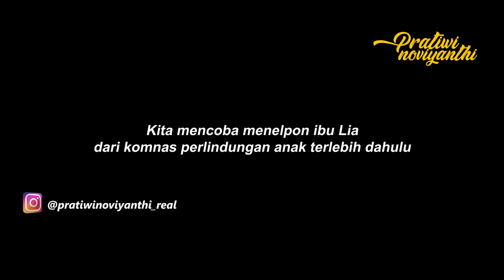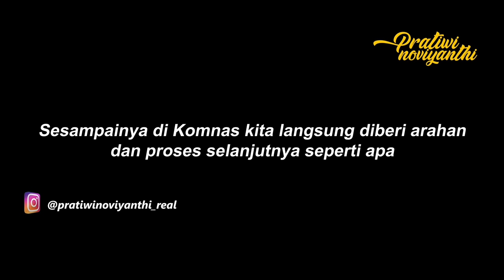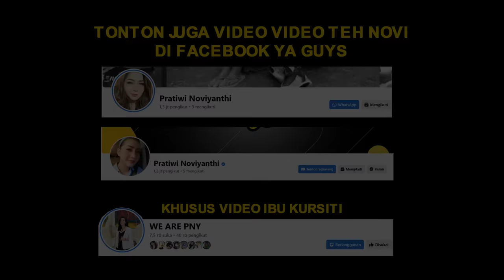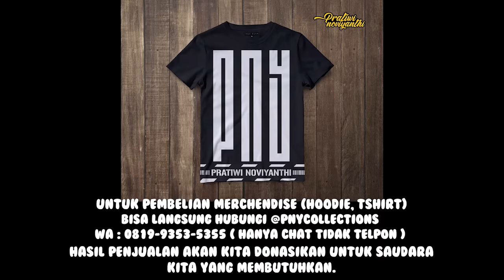TERTEKAN EKONOMI DAN BELUM SIAP PUNYA ANAK WANITA INI DEPRESI !! AN4KNYA YANG JADI KORBAN !!